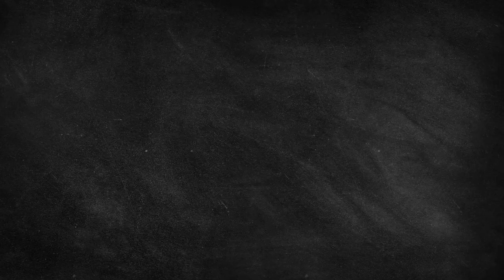2024 | The Pixie Lott Round Quail Eggs Proper Tasty Pub Quiz 📺📺tellyads